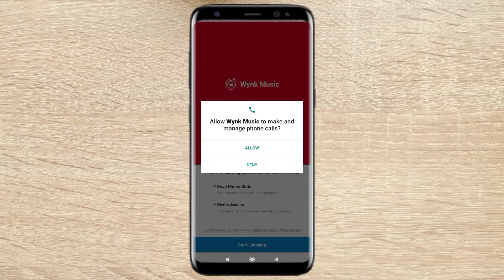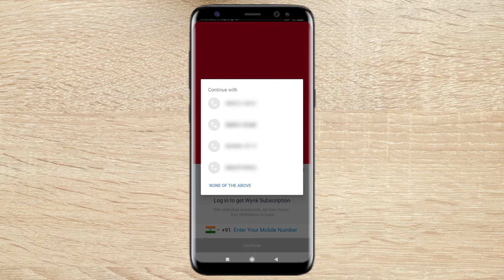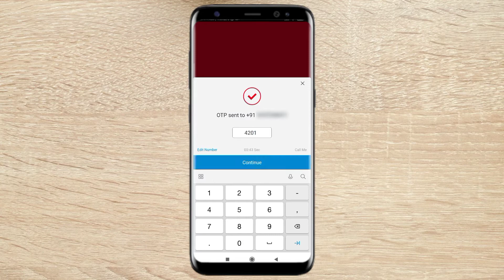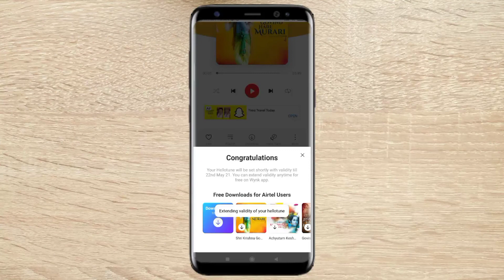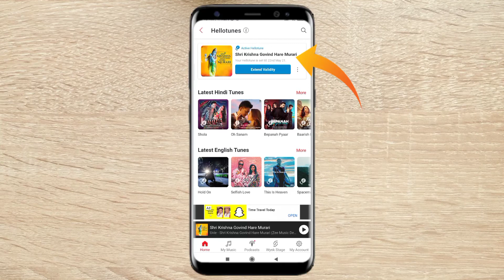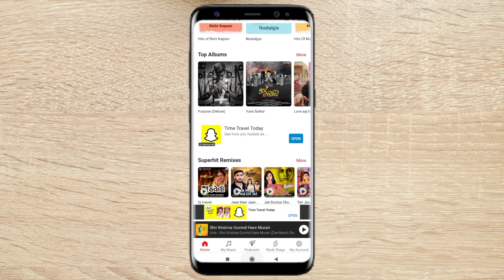Airtel me free hello tune kaise lagaye|how to set caller tune in airtel for free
Airtel me free hello tune kaise lagaye|how to set caller tune in airtel for free|Airtel mein hello tune kaise lagaye|how to set hellotune in airtel

Topic Covered:-
1 Airtel me free hello tune kaise lagaye
2 how to set caller tune in airtel for free
3 Airtel mein hello tune kaise lagaye
4 how to set hellotune in airtel
5 airtel me caller tune kaise lagaye free mein
6 how to set callertune in airtel for free
7 airtel mein hello tune kaise lagaye
8 airtel mein hello tune kaise lagaen
9 how to set hellotune in airtel
10 airtel me callertune kaise lagaye
11 how to set callertune in airtel
12 caller tune kaise lagaye airtel me
13 airtel me hello tune kaise lagaye free
14 airtel me hello tune kaise lagaye free me
15 airtel me hellotune kaise lagaye
16 how to set caller tune in airtel free
17 how to set free caller tune in airtel
18 airtel callertune
19 airtel wynk music